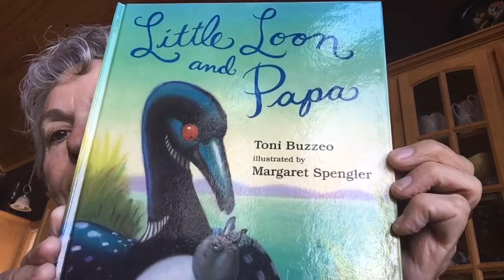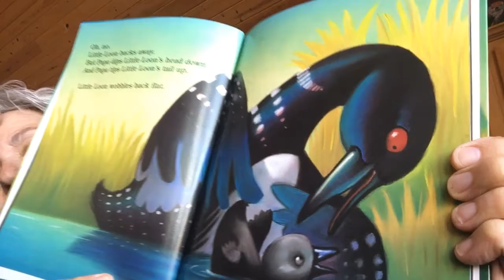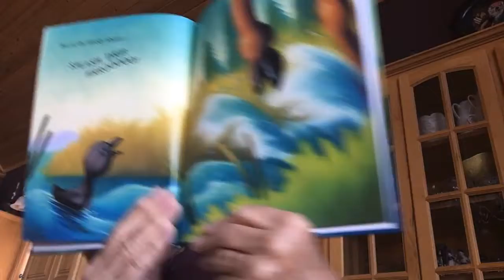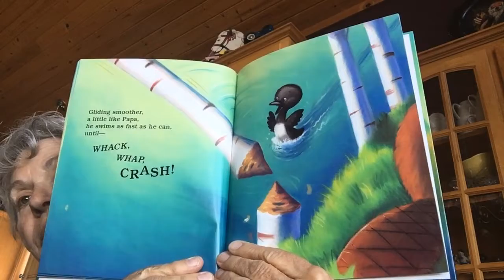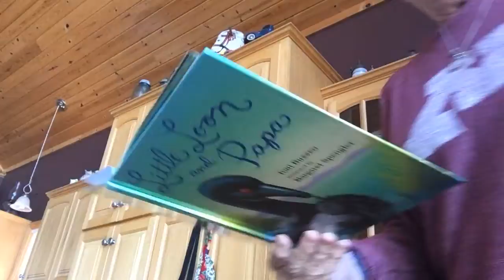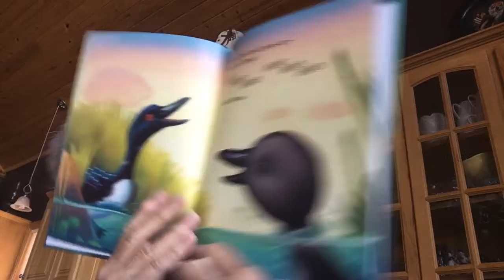Little Loon and Papa, April 19,2020